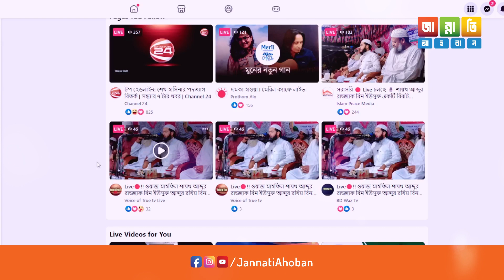সম্পূর্ণ ওয়াজ │ Abdur Rahim Bin Abdur Razzak │ শায়খ আব্দুর রহিম বিন আব্দুর রাজ্জাক নতুন ওয়াজ ২০২৪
সম্মানিত দর্শকমণ্ডলী আমরা নিয়মিত সহীহ আকিদার আলেমদের ভিডিও আপলোড করে থাকি।

আলোচনায়ঃ শায়খ আব্দুর রাজ্জাক বিন ইসুউফ
আব্দুর রহিম বিন আব্দুর রাজ্জাক
স্থানঃ উজিরপুর, শিবগঞ্জ, চাপাইনবয়াবগঞ্জ।
তারিখঃ ২৩-১০-২০২৪

✔ JannatiAhoban

✔ JannatiAhoban

👉 ইনস্টাগ্রামে আমাদের শর্টস ভিডিও পেতে আমাদের ইনস্টাগ্রাম আইডি ফলো করুন -
✔ JannatiAhoban

bangla waz abdur razzak আব্দুর রাজ্জাক বিন ইউসুফ এর নতুন ওয়াজ bangla waz abdur razzak bin yousuf
বাংলা ওয়াজ আব্দুর রাজ্জাক বিন ইউসুফ
abdur razzak bin yousuf prosno uttor
abdur razzak bin yousuf emotional
আব্দুর রাজ্জাক বিন ইউসুফ নতুন ওয়াজ
আব্দুর রাজ্জাক বিন ইউসুফ নতুন
abdur razzak bin yousuf lecture
waz abdur razzak আব্দুর রাজ্জাক বিন ইউসুফ ওয়াজ মাহফিল abdur razzak bin yousuf best lecture abdur razzak bin yousuf all lecture
বাংলা ওয়াজ শায়খ আব্দুর রাজ্জাক বিন ইউসুফ
abdur razzak bin yousuf waz background music  বাংলা ওয়াজ শায়খ আব্দুর রাজ্জাক বিন ইউসুফ abdur razzak bin yousuf best lecture
আব্দুর রাজ্জাক বিন ইউসুফ এর লেকচার
abdur razzak bin yousuf waz new
abdur razzak bin yousuf all waz
shaikh abdur razzak bin yousuf waz background music আব্দুর রাজ্জাক বিন ইউসুফ লেকচার waz abdur razzak bin yousuf shaikh abdur razzak bin yousuf
shaikh abdur razzak bin yousuf waz
শাইখ আব্দুর রাজ্জাক বিন ইউসুফ
abdur razzak bin yousuf waz 2023
abdur razzak bin yousuf full waz
abdur razzak bin yousuf full lecture
abdur razzak bin yusuf full শায়খ আব্দুর রাজ্জাক বিন ইউসুফ হাফিঃ
abdur razzak bin yousuf motivational speech
বাংলা ওয়াজ মাহফিল abdur razzak bin yousuf latest lecture new waz abdur razzak bin yousuf
new waz abdur razzak নতুন ওয়াজ আব্দুর রাজ্জাক বিন ইউসুফ waz abdur razzak bin yousuf new waz abdur razzak bin yousuf
short waz abdur razzak bin yousuf
abdur razzak bin yousuf emotional waz
waz abdur razzak bin yousuf প্রশ্নের উত্তর শায়খ আব্দুর রাজ্জাক বিন ইউসুফ
waz abdur razzak bin yousuf new
শায়খ আব্দুর রাজ্জাক বিন ইউসুফ নতুন প্রশ্ন উত্তর
waz abdur razzaq বাংলা ওয়াজ আব্দুর রাজ্জাক
bangla waz abdur razzak bin yousuf
আব্দুর রাজ্জাক বিন ইউসুফ এর ওয়াজ মাহফিল
abdur razzak bin yousuf emotional lecture
প্রশ্নোত্তর পর্ব আব্দুর রাজ্জাক বিন ইউসুফ
abdur razzak bin yousuf sad waz
abdur razzak bin yousuf all waz sheikh abdul razzaq bin yusuf আব্দুর রাজ্জাক বিন ইউসুফ প্রশ্ন উত্তর পর্ব shaikh abdur razzak bin yousuf prosno uttor বাংলা ওয়াজ শায়খ আব্দুর রাজ্জাক বিন ইউসুফ shaikh abdur razzak bin yousuf emotional Shaikh Abdur Razzak Bin Yousuf Emotional Waz

ব্রাদার রাহুল হোসেন,ব্রাদার রাহুল হোসেন (রুহুল আমিন), ব্রাদার রাহুল, ব্রাদার রাহুল হোসাইন, ব্রাদার রাহুল হোসেন রুহুল আমিন, ব্রাদার রাহুল হোসেন বাহাস, ব্রাদার রাহুল ওয়াজ, প্রশ্ন ও উত্তর ব্রাদার রাহুল হোসেন রুহুল আমিন, শাইখ ব্রাদার রাহুল হোসেন, ব্রাদার রাহুল হোসেন বনাম নাস্তিক, ব্রাদার রাহুল হোসাইন রুহুল, ব্রাদার রাহুল বাহাস, ব্রাদার রাহুল হোসেন নিউ ওয়াজ, বিতর্ক ব্রাদার রাহুল হোসাইন, ফুল ওয়াজ মাহফিল ব্রাদার রাহুল, কলকাতা প্রশ্ন ও উত্তর ব্রাদার রাহুল হোসেন রুহুল আমিন, ইসলামের পথে ব্রাদার রাহুল হোসাইন